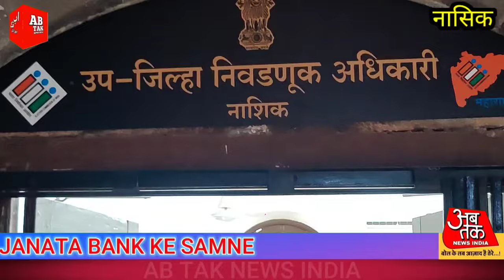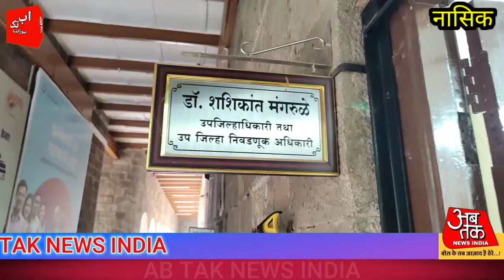मालेगाव आऊटर में 9000 बोकास वोट 20,000 और मिलने की आशंका|| जिंका होगा डबल वोट उन पर होगी कारवाई!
@abtaknewsindia1 मालेगाव आऊटर में 9000 बोकास वोट 20,000 और मिलने की आशंका|| जिंका होगा डबल वोट उन पर होगी कारवाई! @abtaknewsindia1 news rahulgandhi marathinews latestnews @abtaknewsindia1